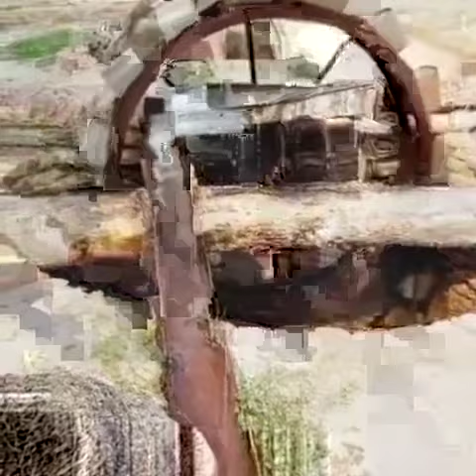ancient period great ideas from (tech truth)